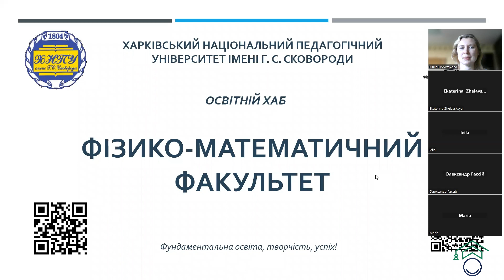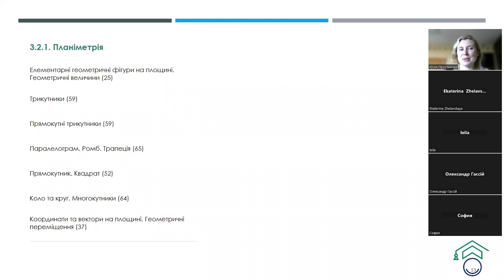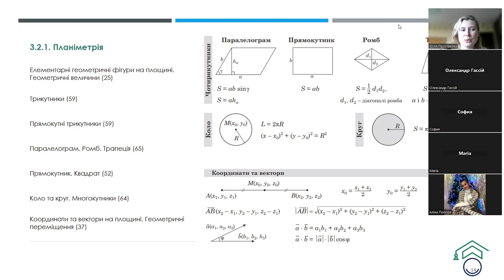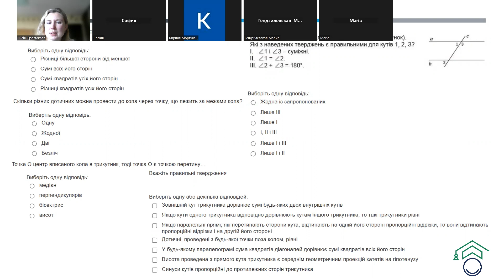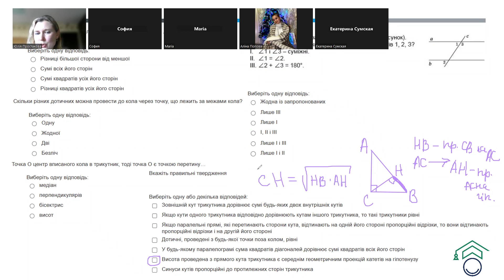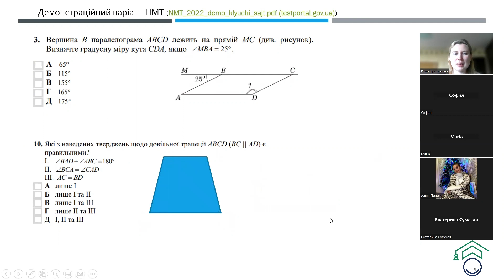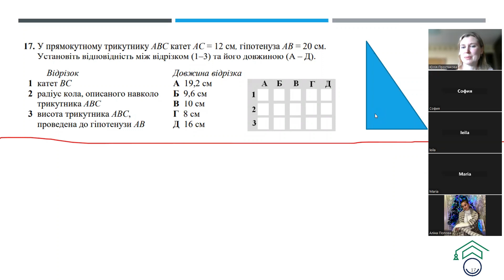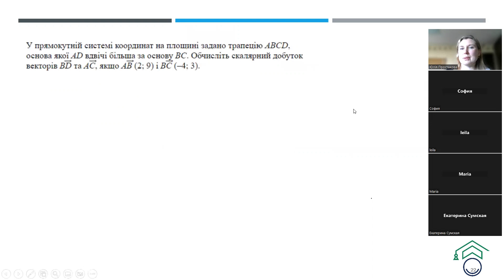18.03.23 р. | НМТ| Математика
Відео із циклу  "Підготовка до НМТ - 2023"
Спікер - Юлія Простакова